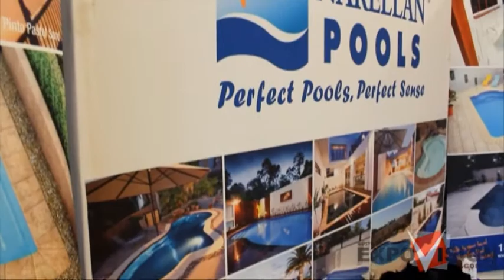Narellan Pools Queensland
MJ from Australian Events Expovision talks with Angella Kennedy, South East Queensland Manager for Narellan Pools.